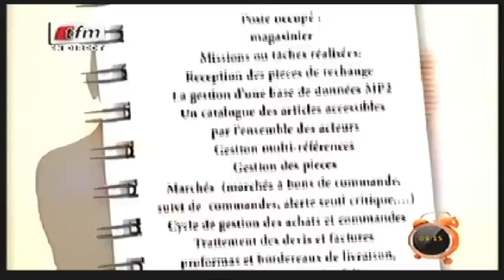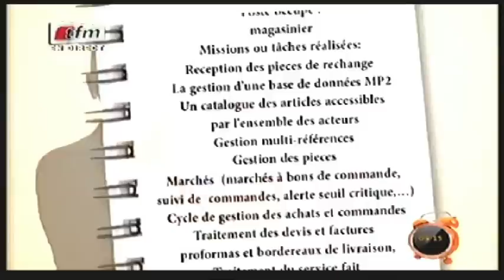Yeewu Leen - 28 Décembre 2015 - jok job avec Kya AIDARA